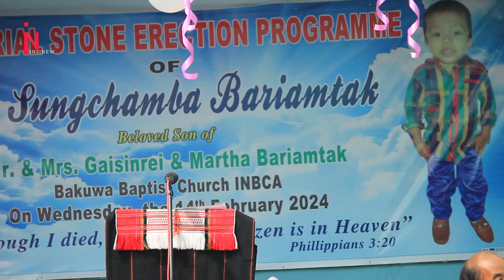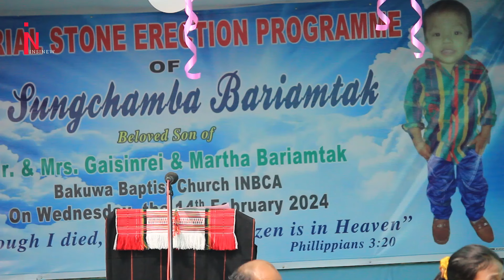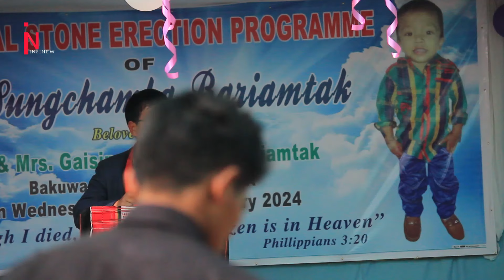Speech from Family & church| memorial program of late. sungchamba bariamtak part-2